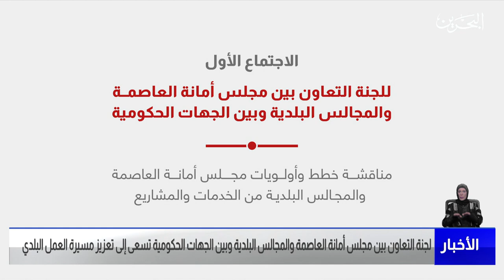الأخبار : عقد اجتماع لجنة التعاون بين مجلس أمانة العاصمة والمجالس البلدية وبين الجهات الحكومية